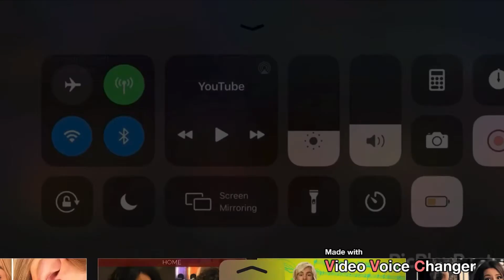Sam & Cat.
Great Lordship.